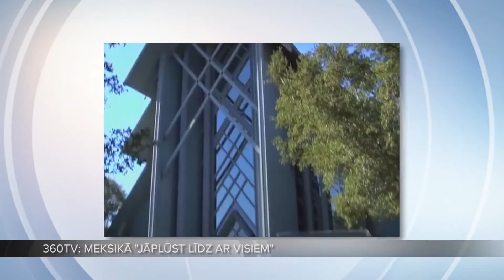Meksikā precīzi laikā tikai tiek rādīti seriāli un filmas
Meksikā viss notiek lēnāk - kāpēc šodien darīt to, ko var izdarīt rītdien? Restorānu īpašnieks Havjers Garsija smejas, ka vienīgais, kas Meksikā notiek precīzi laikā, ir seriāli un filmas TV.

Šovakar plkst.22:00 Hobiju Domnīcā viss par un ap karsto un eksotisko Meksiku!